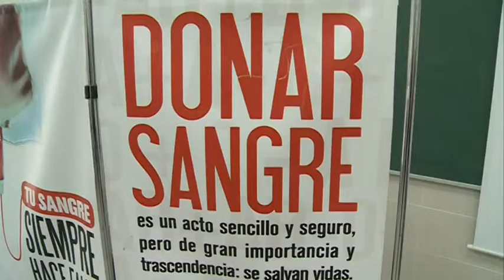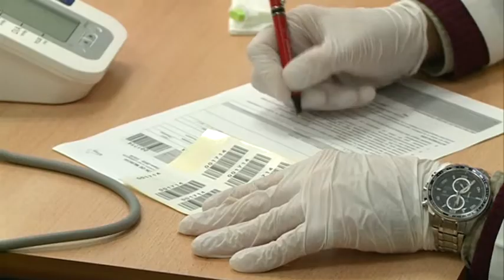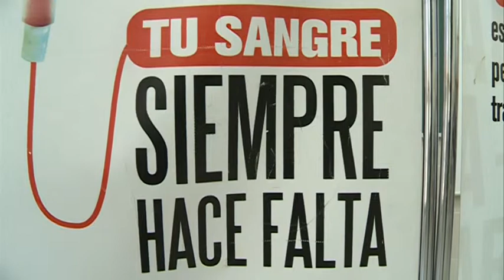17/01/2018 Campus de los Dolores con el Centro Regional de Hemodonación